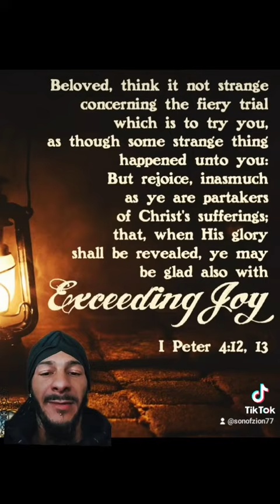COUNT IT ALL JOY 🙏